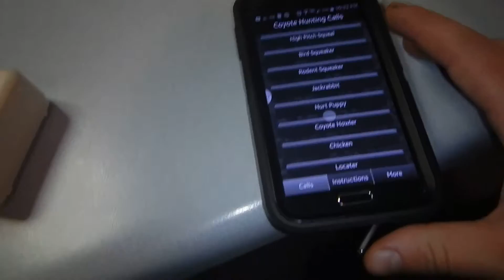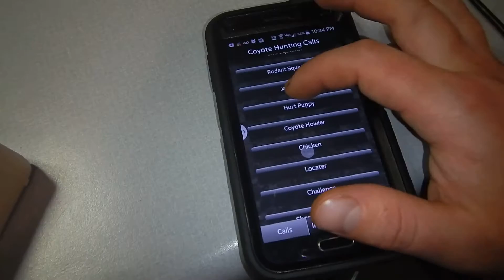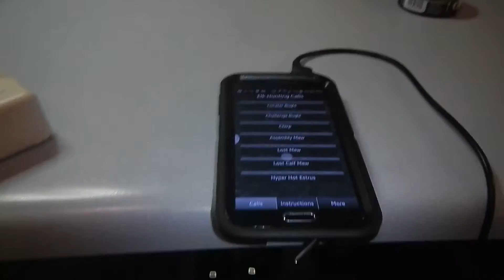DIY Cellphone Predator Call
This is a predator call I built using free apps available on Android, an 1/8th in. head phone cable running into a 9-volt amplifier. The amplifier output port would cause the speaker to bypass and put the juice into another 1/8" cable out with split leads going to a loudspeaker, split the wires between the positive and negative (doesn't matter much being mono though), sweat em together and get out in the woods/desert and use it. The setup cost about 60$ from radio shack and took maybe 2 hours to assemble.